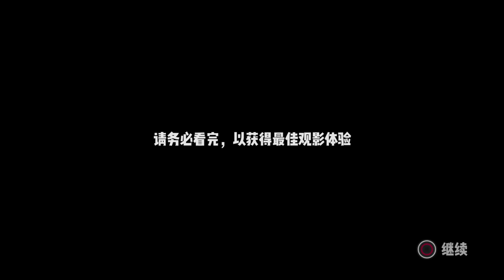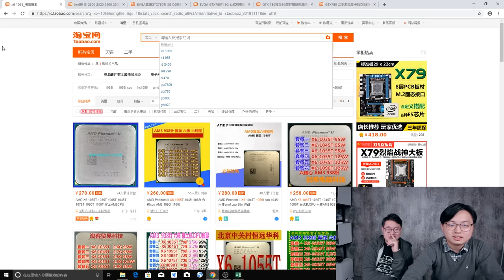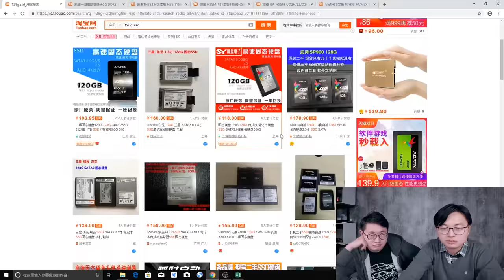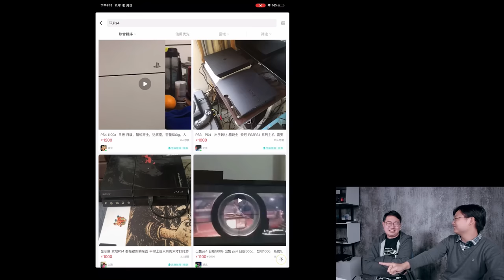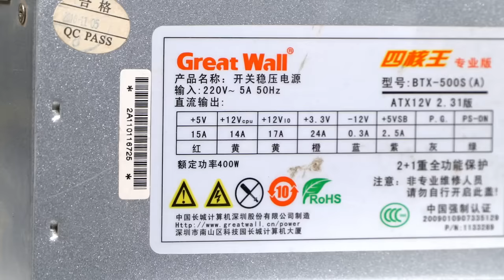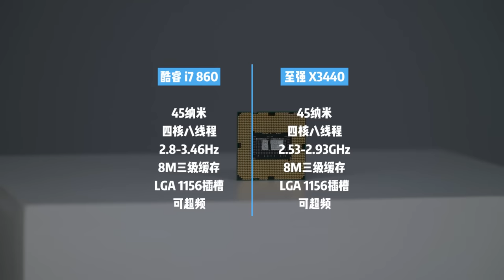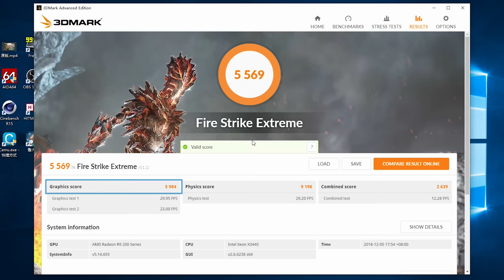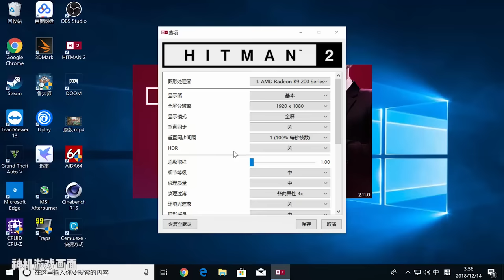1200元打造4K神机对决1200元PS4！谁才是游戏之王？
一定要看完！一定要看完！一定要看完！重要的话说三遍……

一年一度的神机终于降临，这次我们打造的神机会有什么样的骚操作呢？我们找来的对手又会和神机碰撞出什么样的火花呢？